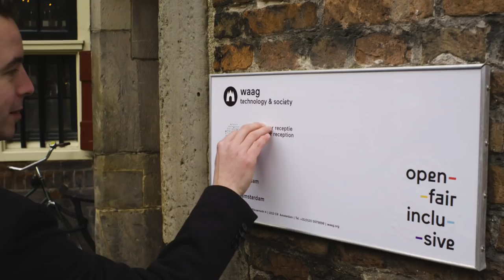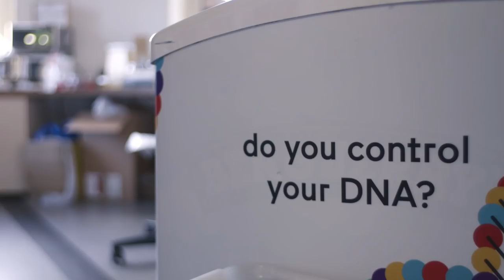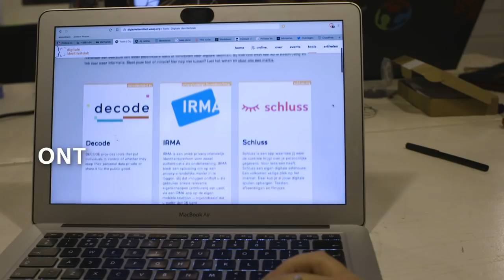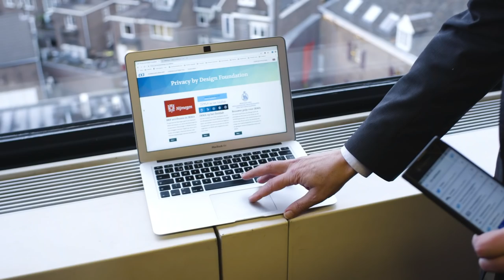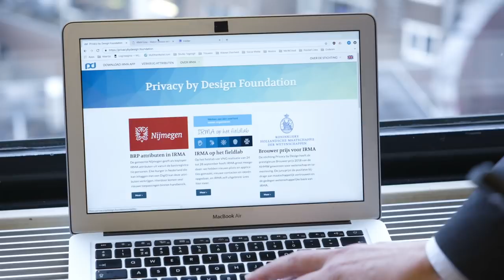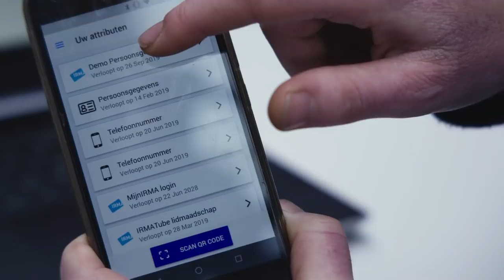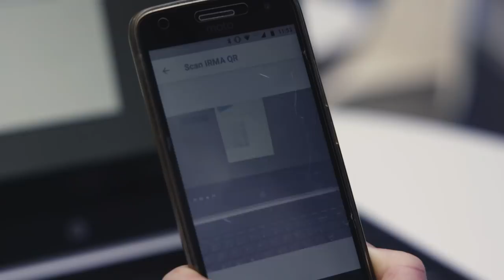Marleen Stikker, Bart Jacobs, Martijn van der Linden en Wouter Welling | #1 Digitale identiteit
Het maatschappelijk leven speelt zich in toenemende mate digitaal af: inwoners communiceren via sociale media, bankieren en kopen goederen online en doen online bijvoorbeeld hun belastingaangifte. In al deze gevallen zijn ze genoodzaakt om hun gegevens achter te laten, met als gevolg dat ze meerdere digitale identiteiten hebben. Dat brengt niet alleen het risico met zich mee op schending van hun privacy, maar werkt ook identiteitsfraude in de hand en remt innovatie af. Hoe moet de overheid daarmee omgaan en zijn er alternatieven?

In de MOOC Digitalisering doet ertoe gaat Wouter Welling, beleidsmedewerker bij het ministerie van BZK, op zoek naar antwoorden. Hij bezoekt Marleen Stikker, directeur bij Waag, en bespreekt met haar wat digitale identiteit precies is en welke maatschappelijke waarden door technologie worden geraakt. Ook gaat Wouter in gesprek met Bart Jacobs, voorzitter van de stichting Privacy by Design en hoogleraar Digital Security bij de Radboud Universiteit Nijmegen, over de app IRMA die hij heeft ontwikkeld. Tot slot test Wouter de app in de praktijk met Martijn van der Linden, businessadviseur bij de gemeente Nijmegen.